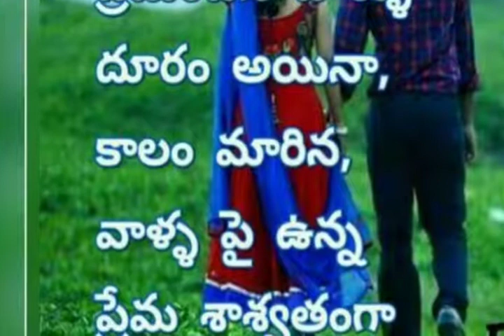రాధ కృష్ణ సాంగ్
Harishraj